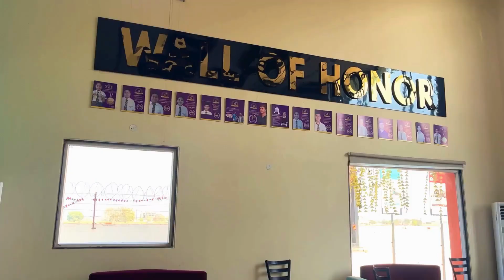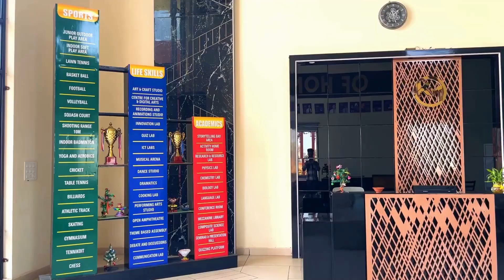मथुरा के प्रसिद्ध सांझी क्राफ्ट को मिला मथुरा का पहला जी.आई. टैग